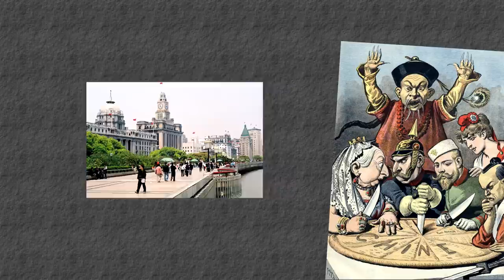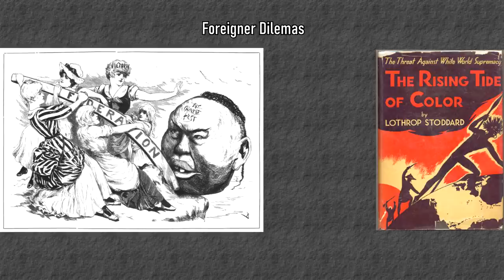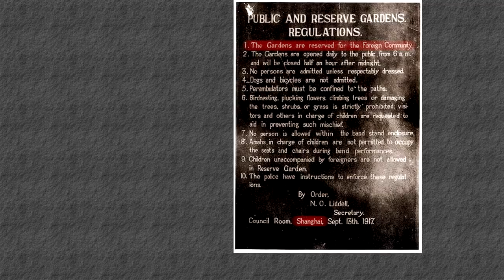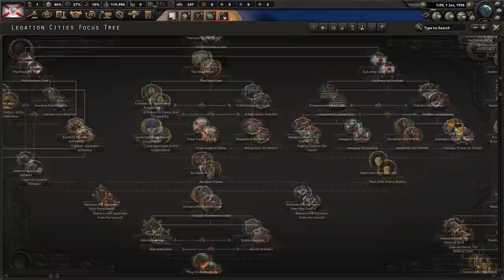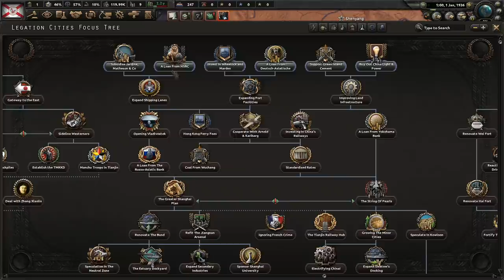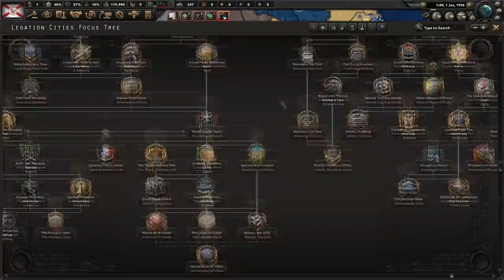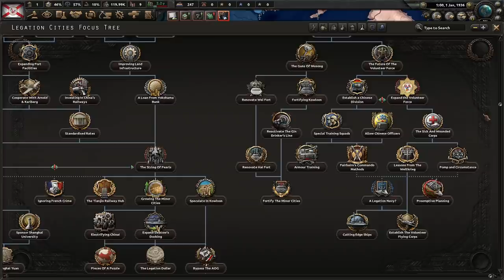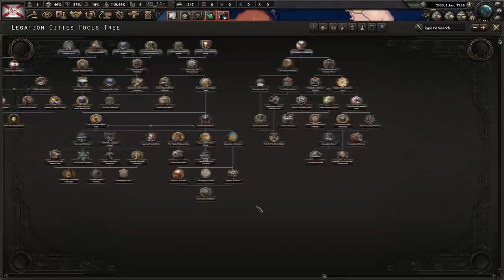Kaiserreich: Legation Cities Explained (Europeans in China?)